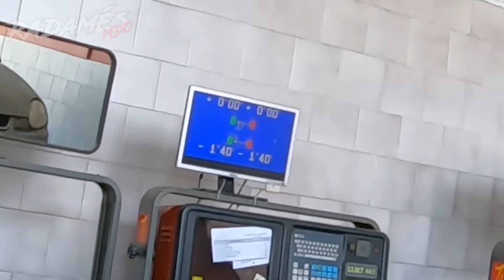Cambio de llantas en Venezuela [comparacion de precios de diferentes fabricantes]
¡AutoPro llega a Venezuela! Y si alguna vez se ha preguntado cuánto cuesta mantener un coche este es el vídeo que necesita ver para salir de dudas.
Empezamos nuestra ruta en busca de nuevos cauchos para nuestro coche. Y el objetivo principal es encontrar unos cauchos de buena calidad y lo más económicos posible. Nuestros buscadores de neumáticos comienzan su aventura de la mano de un tiempo de lo más cálido, típico de Venezuela.
De camino a su destino, nuestros aventureros nos muestran unas mangueras de lo más curiosas, ¡son mangueras para sacar gasolina! El vendedor nos explica cómo funciona esta curiosa herramienta. Y lo cierto es que, realmente, son un utensilio bastante valorado, pues las colas de vehículos que nos encontramos son enormes. ¡Hay autos de todo tipo, autobuses, carros, etc.) En Venezuela, el tema de la gasolina, es bastante problemático.
Al fin, llegamos a nuestro primer destino, en busca de cauchos. Encontramos diferentes modelos de cauchos, para cualquier bolsillo. Y, en esta primera ubicación, los neumáticos que nos ofrecen, ¡nos convencen! Un dato curioso es que, en Venezuela, todos los cauchos que se venden, al menos en este primer lugar, son importados.
Mientras el padre de nuestro protagonista completa todo el proceso, damos una vuelta por la zona.
¡Finalmente tenemos nuevos cauchos! Realmente mantener un coche no es nada barato y nuestros aventureros saben, cuánto vale mantener un vehículo. Pero nuestro coche, no solo necesita nuevos neumáticos, sino que también le hace falta una buena mano de pintura, ya que, debido al sol y al tiempo venezolano, la pintura se ha visto afectada.
¡Nuestro cambio de cauchos comienza! Antes del cambio, vemos que nuestras llantas están de lo más desgastadas, a causa del clima. Pero tras un poco de espera nuestro vehículo ya rueda sobre sus llantas nuevas. ¡Y la sensación es totalmente distinta!
Los cauchos viejos se guardan, con el fin de reutilizarlos más adelante. Este truco es muy usado en Venezuela, son muchos los que recogen neumáticos de otros y luego proceden a la reventa.
Nuestros técnicos se aseguran que las ruedas del coche están en correcta posición y son adecuadas para un viaje seguro y fiable, por ello, la alineación de las ruedas no puede faltar.
Nuestro coche ya está listo para nuevos viajes, con sus nuevas llantas.

00:05 – 00:32 Cuánto cuesta mantener un vehículo
00:42 – 02:30 Comienza la aventura
02:30 – 04:07 Mangueras para gasolina
04:08 – 07:53 En busca de unas llantas nuevas
07:53 – 09:10 ¡Ya tenemos nuevos neumáticos!
11:26 – 13:59 Alineación de ruedas
14:00 – 14:46 ¡Listos para nuevos destinos!